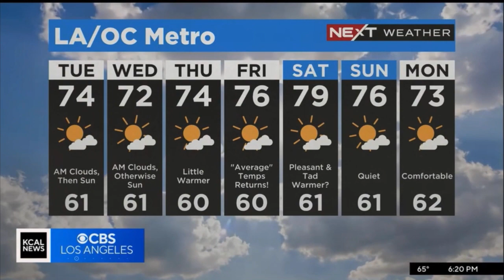KCAL CBS LOS ANGELES EVELYN TAFT NEXT WEATHER JUNE 12